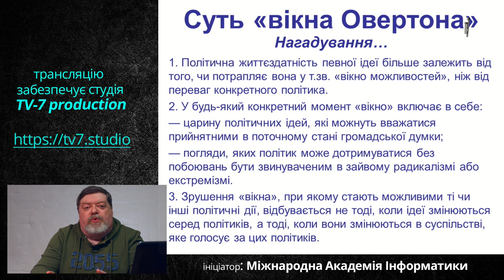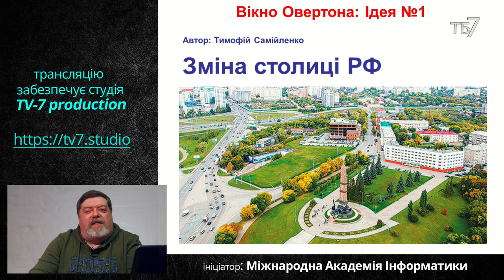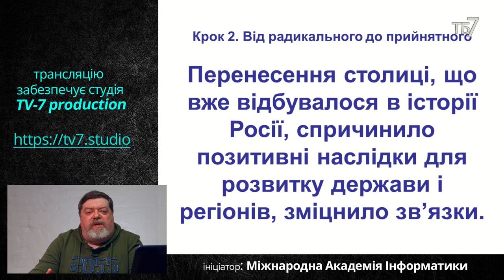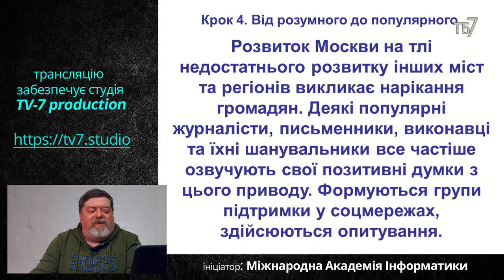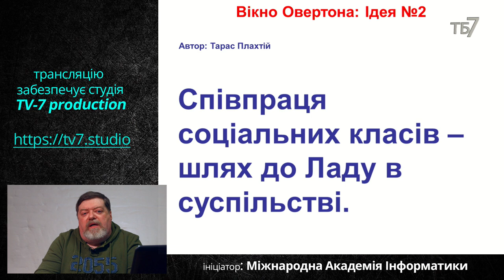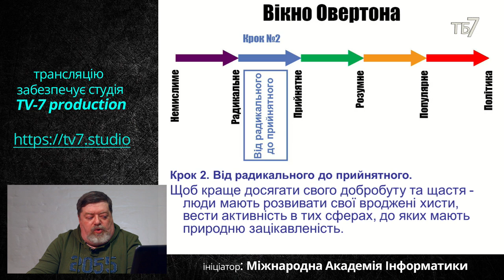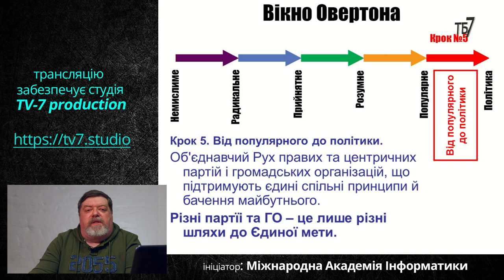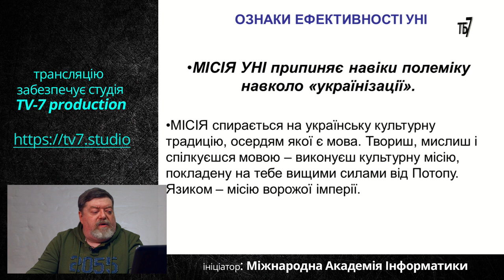«ВІКНО ОВЕРТОНА» — КОНКУРС ІДЕЙ. ТИМУР ЛИТОВЧЕНКО. Повна версія.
Ігрові платформи Кіберджури. "Вікно Овертона".

З початком російської агресії проти України в лютому 2014 року, нападники використали винайдену два десятиліття тому американську розробку — надпотужну маніпулятивну технологію впливу на широкі маси населення, відому під назвою «Вікно Овертона». На перший погляд, ця технологія впливу видається непереможною. Проте чи насправді це так? Що робити, якщо «Вікно Овертона» застосовується проти нашої країни? Як протидіяти наслідкам впливу цієї згубної маніпуляції? І до чого тут геоінформаційні технології?.. Про все це розповість в циклі лекцій Тимур Литовченко — відомий український письменник, який працює в жанрах фантастики та авантюрно-історичної прози.

Інтелектуальний конкурс орієнтований на учнівську молодь, викладачів і виховників Військово-патріотичної гри «Джура» і здійснюватиметься через інформаційно-комунікативні майданчики ГО «Український легіон», 44 начальний центр, Центр спеціальної підготовки «Бескид» та інші канали. На конкурс надійшли перші три роботи, які презентував відомий письменник-фантаст Тимур Литовченко. Всі троє авторів отримали заохочувальні призи.

Трансляція здійснюється за підтримки телестудії «TV-7 production» з книжкового магазину Видавництва «Смолоскип»